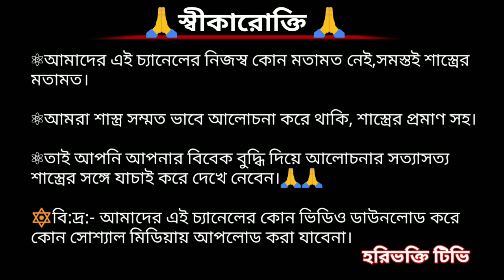Shri Shri Hari Lilamrita Path Episode 4 / শ্রী শ্রী হরি লীলামৃত পাঠ চতুর্থ পর্ব / Tapas Biswas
এই ভিডিওতে যে যে বিষয়ে আলোচনা করা হল:-
Shri Shri Hari Lilamrita Path Episode 4, শ্রী শ্রী হরি লীলামৃত পাঠ চতুর্থ পর্ব, আলোচনায়- Tapas Biswas, শ্রী হরি লীলামৃত আলোচনা, শ্রী হরি লীলামৃত পাঠ ও ব‍্যাখ‍্যা,

            🙏HARIBHAKTI TV🙏
〰〰〰〰INDIA🇮🇳JAYHIND〰〰〰〰